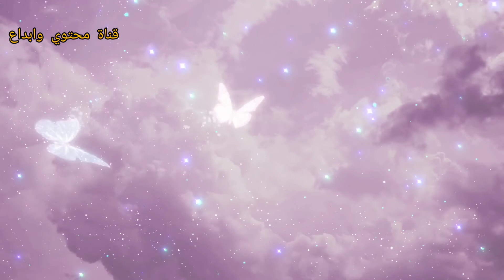اجمل جزيرة بالعالم سقطري. جزيرة سقطري. قناة محتوي وابداع ٢٠٢٢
جزيرة سقطري اليمنيه
سميت بجزيرة السعاده
جزيرة سقطري اليمنيه
اجمل جزر العالم
سياح ياتون ولا عجب
تعد من أكبر الجزر العربيه
ارخبيل مكون من ٦,جزر
علي المحيط الهندي
قرب خليج عدن
ترجع تاريخها الي بداية العصر الحجري وازدهار تجارة السلع المقدسه
فيها
اشتهرت بإنتاج اصناف عديده من البخور اليمنيه
وايضا اللبان
استثنائية للغايه
من حيث التنوع في النباتات
وتتميز باشجارها الغريزه
حيث سجل ٨٥٠ نوع من النباتات